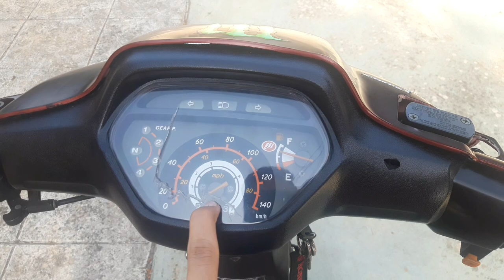ΤΟ SUPRA ΜΟΥ |MOTOVLOG#2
Σήμερα θα κάνουμε ενα review το μηχανάκι μου honda astrea supra ελπίζω να σας αρέσει enjoy

MY MOTO.
lifan supra (απομίμηση honda supra)
μοτερ: lifan 100cc 3valve μαμα
εξατμιση: motorsport
λάστιχα: michelin city pro 2.50/2.75

My setup
CASE: Multirama
CPU: Intel pentium G630
RAM: 4GB DDR3 kingston
MOTHERBOARD: Gigabyte ga-h61m-s2pv PSU: Multirama 500w
HDD: WD caviar green 1TB
COOLER: Intel stock
GPU: Intel HD graphics
MOUSE: Coolermaster devastator 3 KEYBOARD: Logitech
MOUSEPAD: Razer sphex v2
MONITOR: LG flatron L1718s 17"
SOUND SYSTEM: Wavemaster 120 stereo speaker system
WEBCAM: Logitech C210
PC CONTROLLER: Spartan grear oplon
CONSOLE: XBOX ONE 1TB BATTLEFIELD 1 EDITION